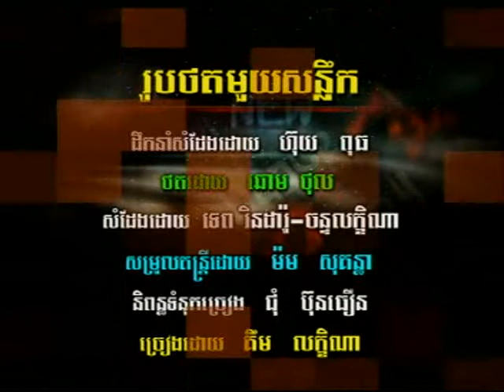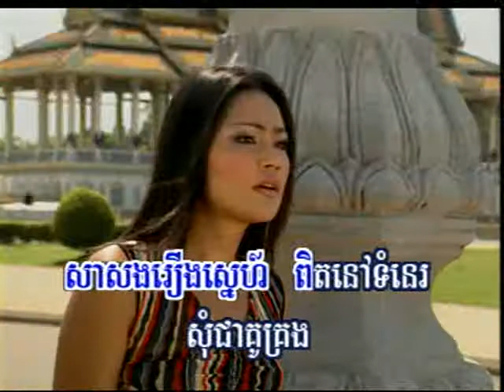រូបថតមួយសន្លឹក ( គឹម លក្ខណា )(‎@VideosChannelKH )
រូបថតមួយសន្លឹក.គួរប្រាប់ផង .អូនចង់ជិះឡានទំនើប.ចាប់ពស់សឿ..ភ្លារកំពិស.ភ្លាសាច់គោ. ភ្លាត្រីឌាប(‎@VideosChannelKH )